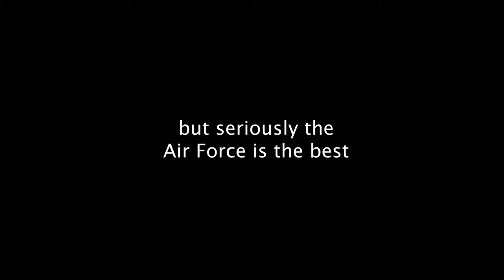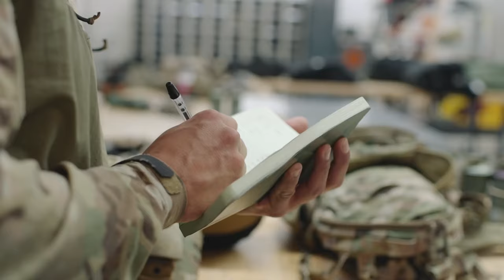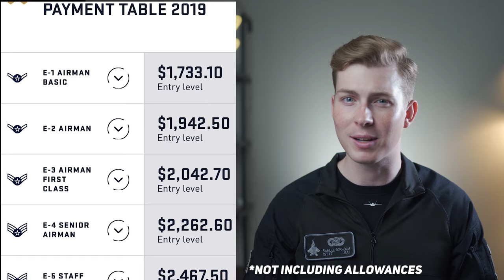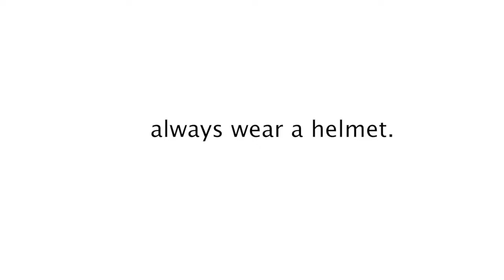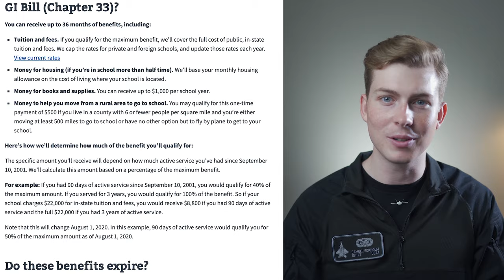Top 10 Reasons Why You Should Join the U.S. Air Force!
Throughout my time in the Air Force, I have had the chance to take advantage of some pretty incredible opportunities available to every Airman, and my goal is to share those with you. If you're someone interested in joining the Air Force, or someone who is just curious about what the Air Force has to offer, I hope this video gives you some more insight into what you can expect!

YouTube Video Chapters:
0:00 Introduction
0:42 Diverse Career Fields
1:29 Kick Start Your Career
2:03 Job Security
2:46 The Paycheck
3:30 The Benefits
4:46 Education Benefits
6:14 Vacation Days
7:38 Travel the World
8:12 Family Life & Recreation
8:56 Unique Experiences

*Adheres to AFI 1-1, USAF Social Media Policy*
Views expressed in this video are my own and do not necessarily reflect those of the U.S. Air Force or Department of Defense.